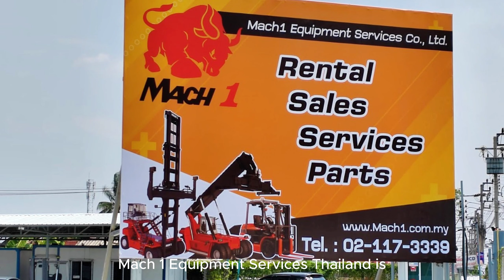Mach 1 Group in Thailand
Unveiling a hidden treasure in the heart of Bangkok, Thailand with Mach 1 Equipment Service! 🌏✨
We're not just expanding locally; we're on a global adventure! Join us as we redefine service standards worldwide. 🚀

Johor Bahru (HQ)
📍No. 2, Jalan Idaman A, 81400 Senai, Johor, Malaysia

Batu Pahat
📍No. 2, Jalan Tiong Nam 1, Pusat Perniagaan Tiong Nam, 83300 Seri Gading, Batu Pahat, Johor, Malaysia

Shah Alam
📍No. 4, Jalan Mandolin 33/5, Premier Industrial Park Seksyen 33, 40400 Shah Alam, Selangor, Malaysia

Penang
📍No.108 & 110, Jalan IKS Bukit Tengah, Taman IKS Bukit Tengah, 14000 Bukit Mertajam, Penang, Malaysia